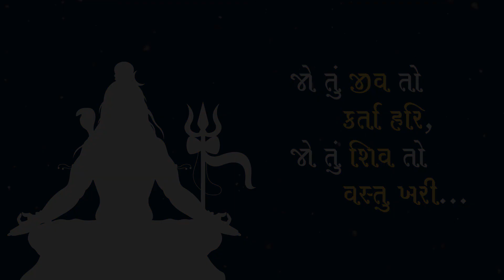શું તમે સાચા શિવ ભગવાનને ઓળખો છો? | Do you Know Reality of Lord Shiva? | Pujyashree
શું તમે સાચા શિવ ભગવાનને ઓળખો છો? સાચા શિવ ભગવાન કોણ છે? મહાદેવનું વાસ્તવિક સ્વરૂપ શું છે? Do you know the reality of Lord Shiva? Pujyashree Deepakbhai explains the real form of Lord Shiva in this video.